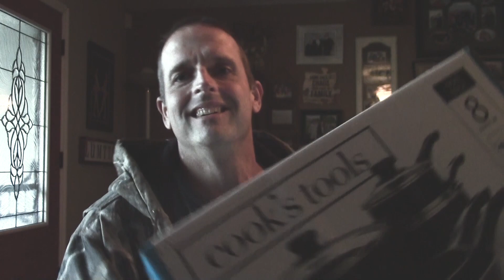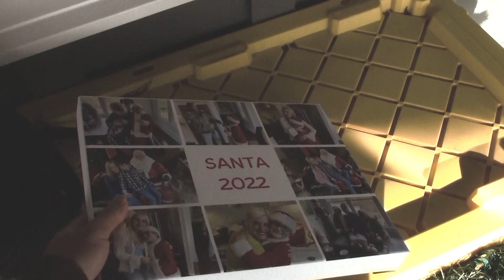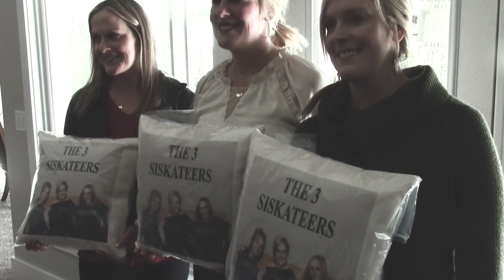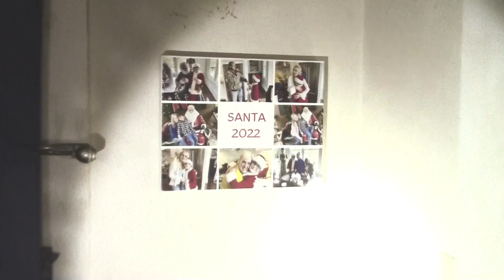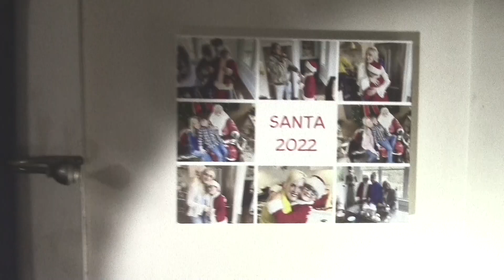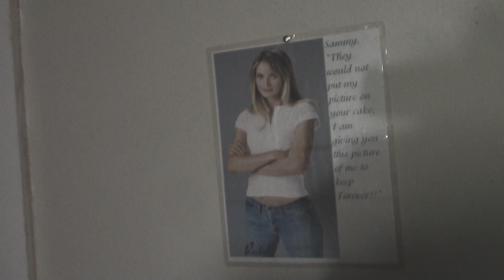Family Christmas 2022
A collection of flicks of our awesome Christmas gathering!